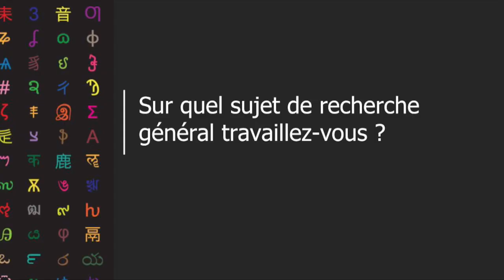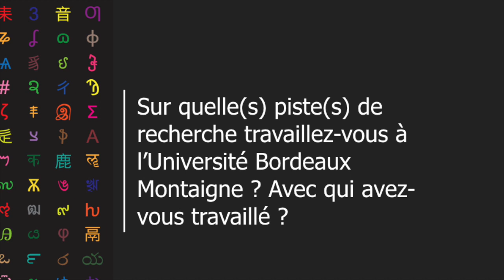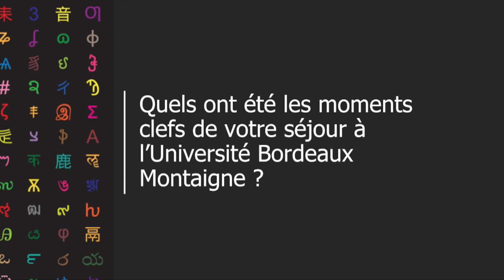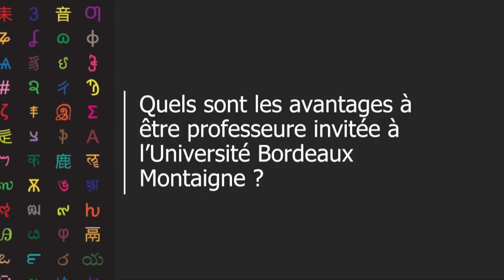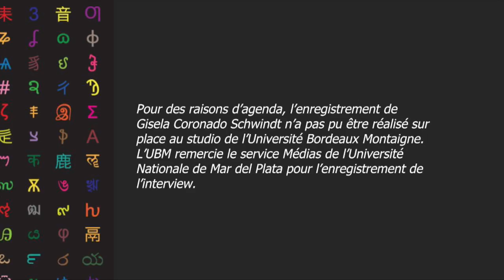Programme "Professeur Invité" : Gisela Coronado Schwindt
Interview de Gisela Coronado Schwindt, de l'Université National de Mar del Plata (Argentine), invitée au mois de Mars 2023 à l'Université Bordeaux Montaigne dans le cadre du programme "Professeur Invité".